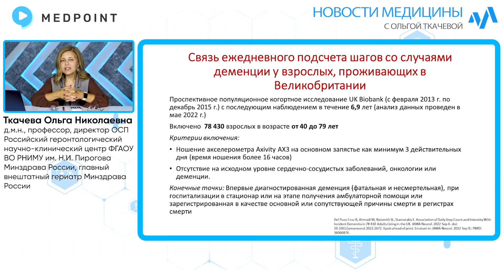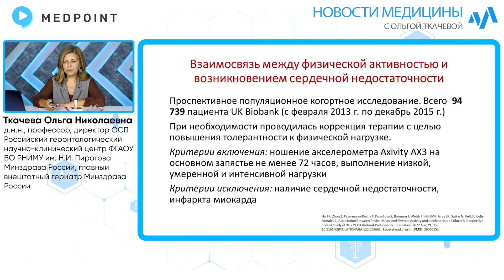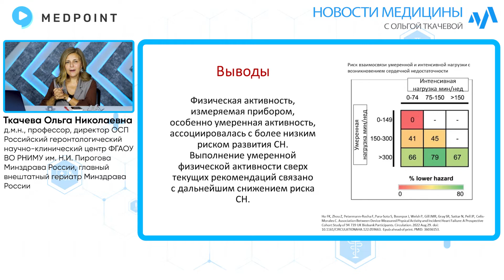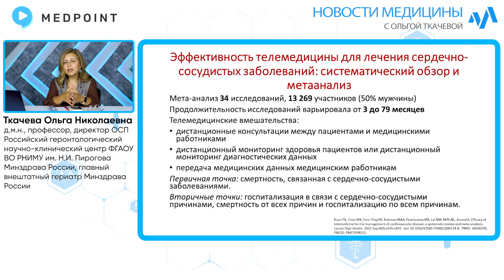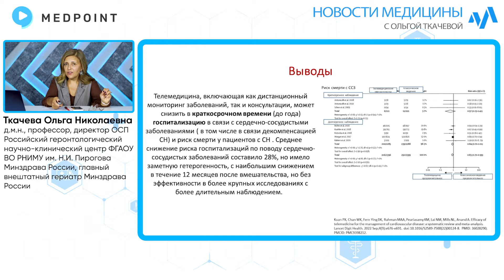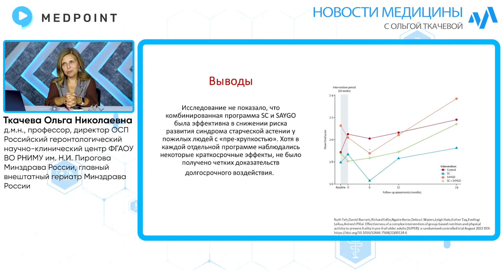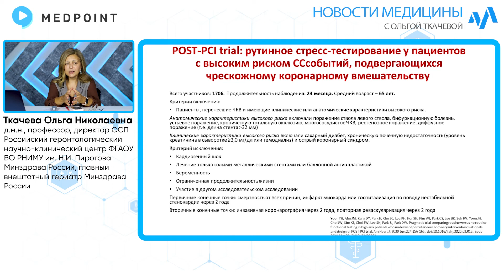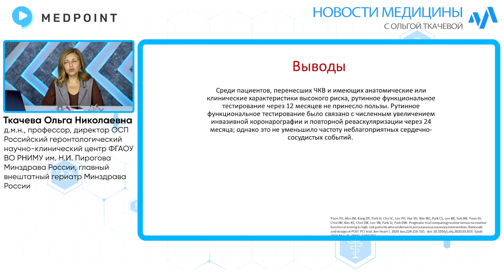Новости медицины с профессором Ткачевой. 2 выпуск